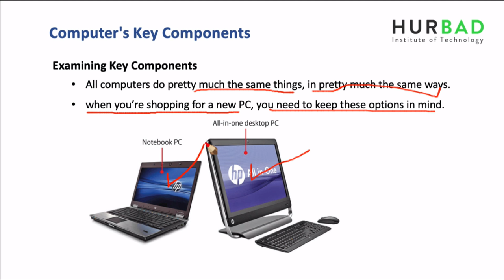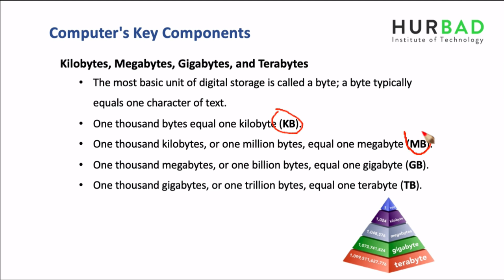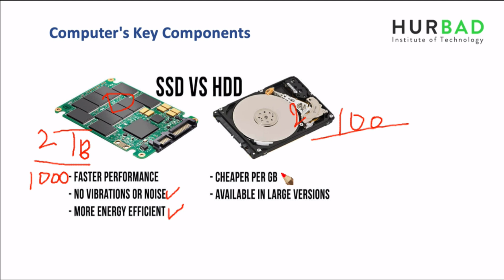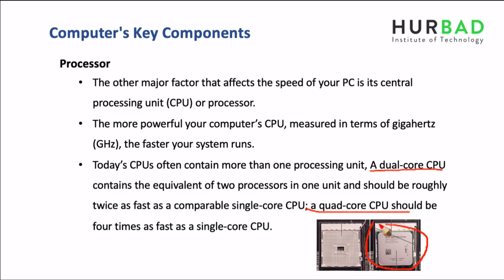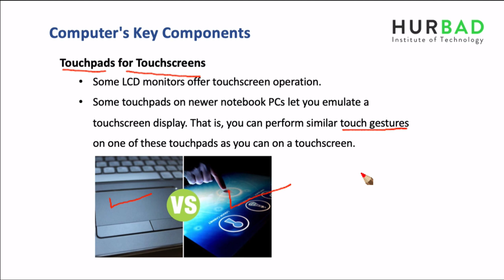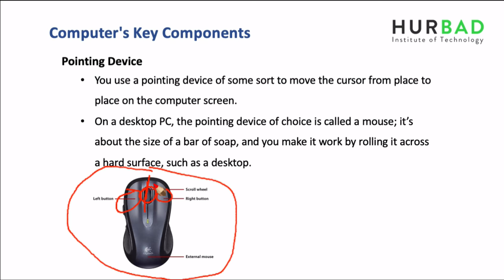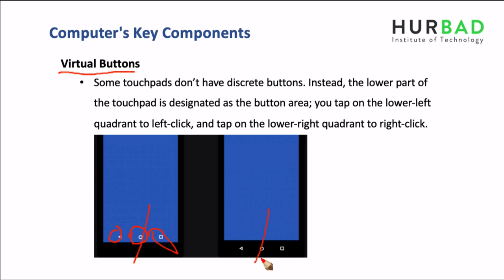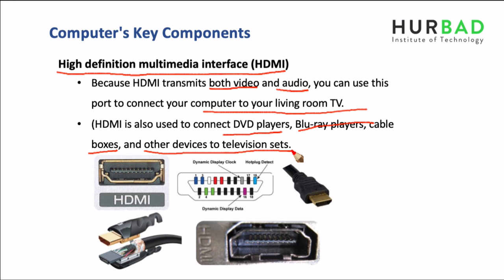Horudhaca Barashada Computer ka - Cashirka 1 - Qeeybaha Kumbuyuutartku ka koobanyahay